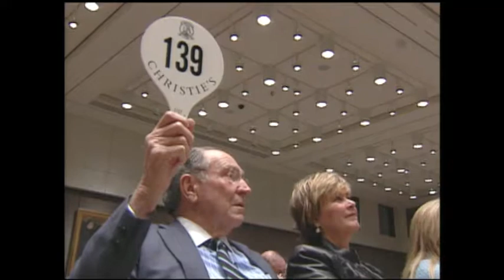Westervelt Warner Museum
The Westervelt Warner Museum of American Art showcased Jack's collection from 2003 until 2013.  In 2005, Susan Austin Warner, working with Jack as Director of the Museum, employed Randy Strothman and J.C. Carter (WorkingCrewMedia) from Pittsburgh to produce this introductory video, which was shown to thousands of Museum visitors between 2005 and 2012.  This video continues to keep Jack's passion, . . . along with his love of American History and American Art, very much alive!